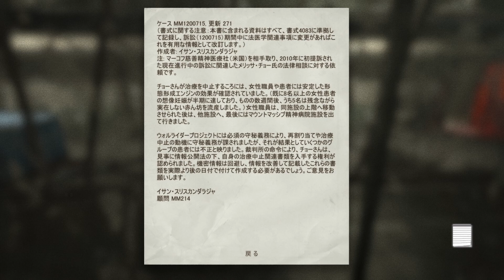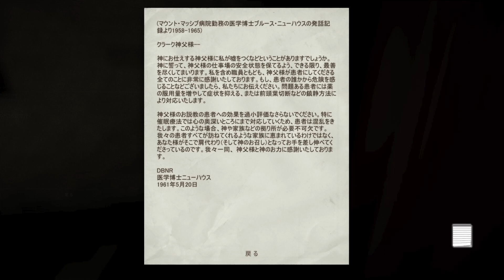ビビったらジョジョ立ち - OUTLAST: Whistleblower #02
サムネの記念撮影感が気に入ってる。

ｰｰｰｰｰｰｰｰｰｰｰｰｰｰｰｰｰｰｰｰｰｰｰｰｰｰｰｰｰｰｰｰｰｰｰｰｰｰｰｰｰｰｰｰｰｰｰｰｰｰｰｰｰｰｰｰｰｰｰ
◆ビビったらヨガ OUTLAST

◆ニュールーマニアポロリ青春　再生リスト

ｰｰｰｰｰｰｰｰｰｰｰｰｰｰｰｰｰｰｰｰｰｰｰｰｰｰｰｰｰｰｰｰｰｰｰｰｰｰｰｰｰｰｰｰｰｰｰｰｰｰｰｰｰｰｰｰｰｰｰ
■BGM